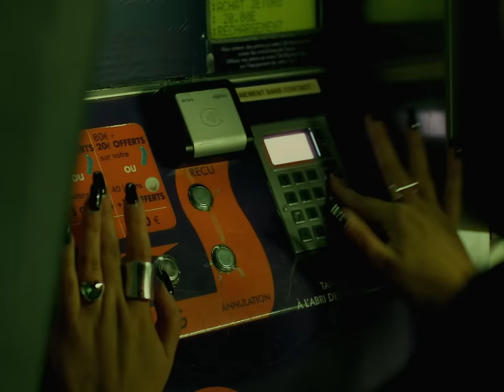Nina Rossell - Accro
1

Auteur : Nina Rossell
Compositeurs : Julien Comblat, Pierre Michalski, Nina Rossell
Produit par Trichrome
Réalisateur : Ray
Producteur : Mohammed Benali
Directrice de production : Zoe Pouget
Assistant de production : Lucas Daziron
Chef OPV : Cyan Mariani
Assistant caméra : Leo Joly
Comédien : Louis-Anthony Maillot
DA image : Polina Belousova

Régisseur général : Lucas Daziron
Monteur : William Coutard
Etalonneur : Nathan Saillet
Remerciement à :
La Prod du Sud - Panavision
Olivier de Villelongue et les salins d’Aigues-Mortes
Copyright : Nina Rossell Production
Production : Nina Rossell Production - AG GROUP - NOELYA